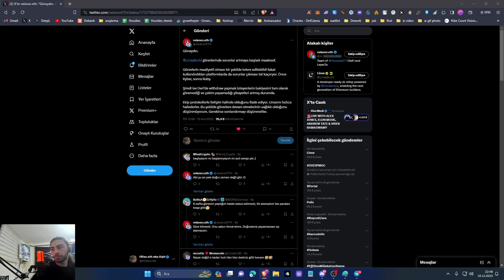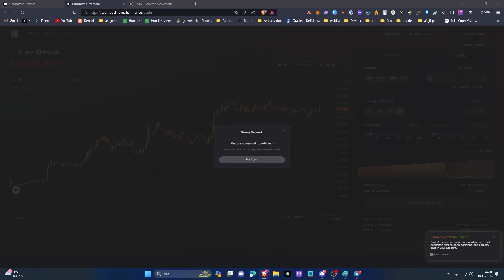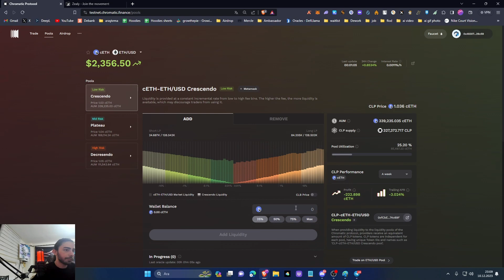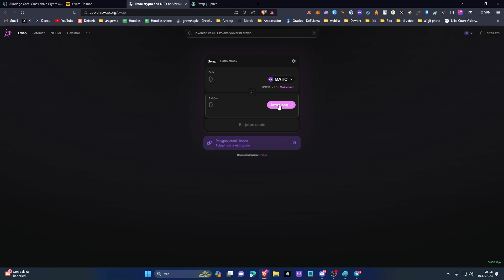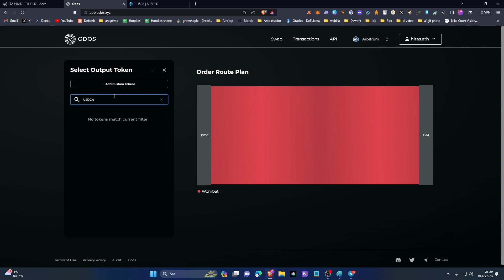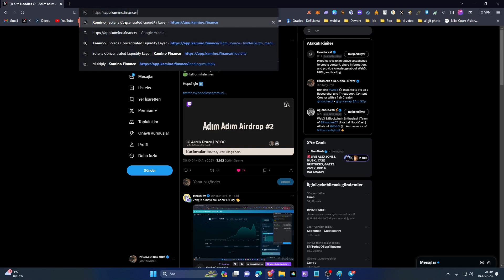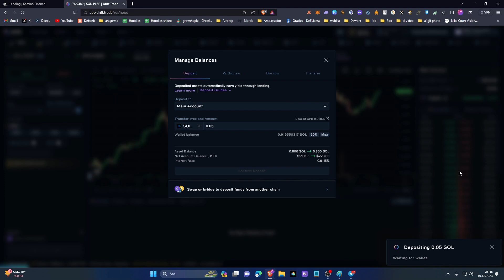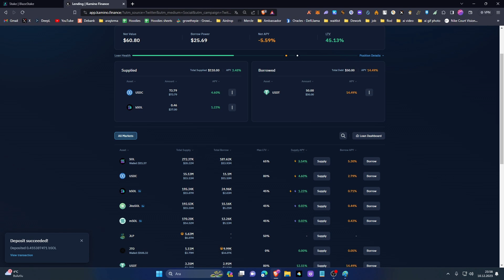Adım Adım Airdroplar ile Kazanç Rehberi ||HoodLive Yayın Tekrarı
Yayında işlem sırası ;

TestNet'ler ile başlanır

5 - Aevo hedge işlem açacağız kiloex ile birlikte

7- Aevo üzerinde erken erişim için başvuru da bulunuyoruz

10- Manginfi ye giderek aldığımız borçla lending işlemi gerçekleştiriyoruz tersi de yapılabilir

12- Phonix trade üzerinde işlem yapıyoruz app.phoenix.trade/

*© = community*